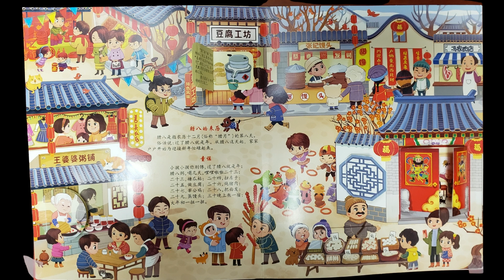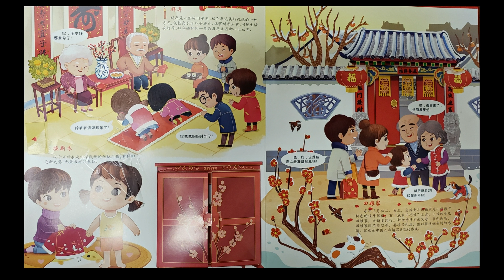Story time with Ms. Ashley!